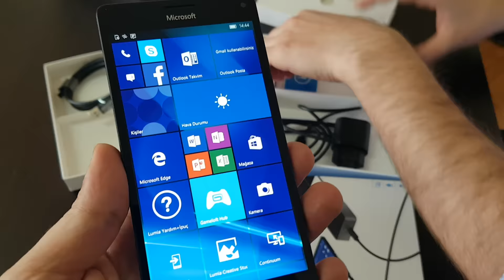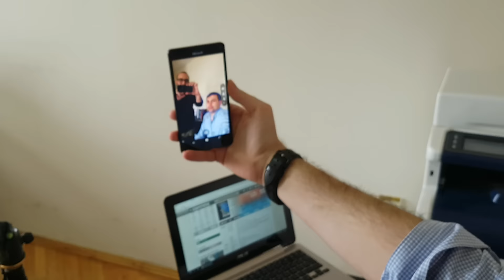Lumia 950 XL ve Display Dock Kutusundan Çıkıyor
Merhaba sevgili arkadaşlar, ülkemizde aylar önce tanıtılan ve henüz piyasaya çıkan Microsoft Lumia 950XL ve Display Dock kutu açma videosuyla karşınızdayız. Keyifli seyirler :)